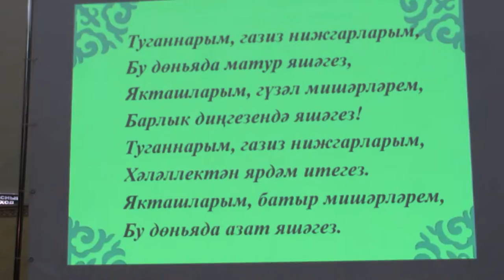251118. Ахмет Саттар. 2 часть